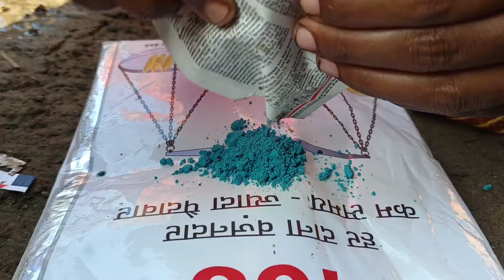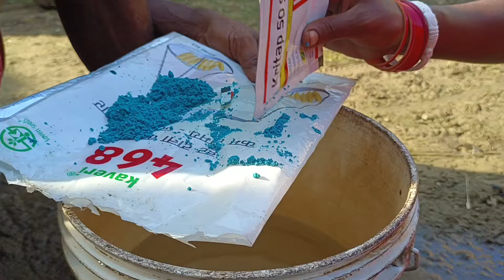पापा का खेती मरने लगा लगता है अब मेहनत बर्बाद हो जाएगा